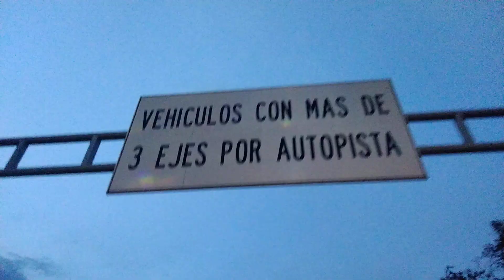RUMBO A IXTLAHUACA ESTADO DE MÉXICO LLEGANDO A CASETA DE COBRÓ AUTOPISTA ATLACOMULCO MÉXICO